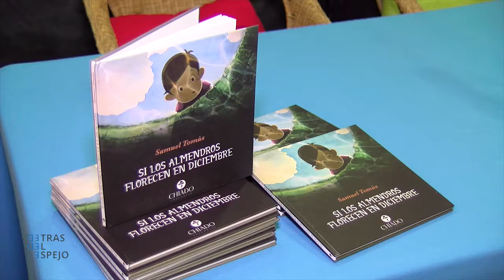Promo Detrás del Espejo 58